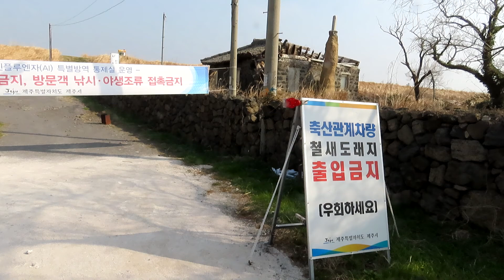용수저수지 2021